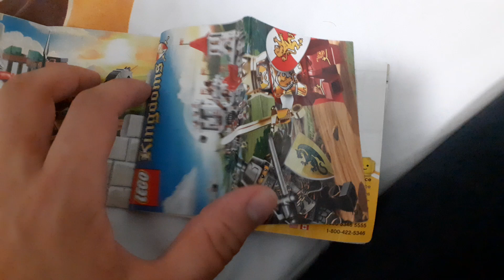LEGO Kingdoms 7949 Prison Carriage Rescue - allright715alt [HD]